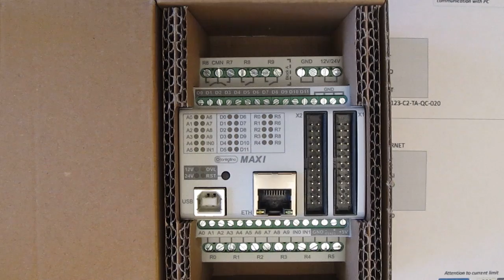Ардуино-совместимый ПЛК CONTROLLINO MAXI